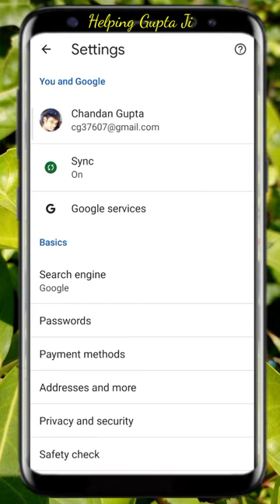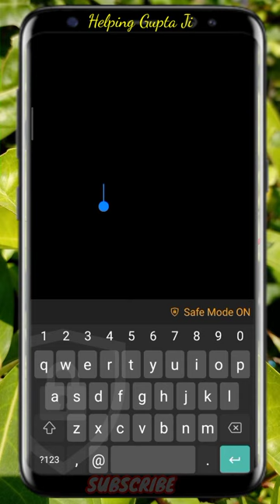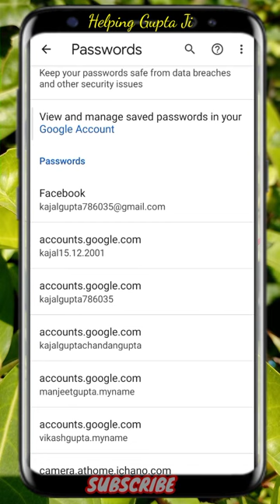Gmail ka password Kaise Pata Karen ? Kisi bhi Gmail ka password Kaise pata karen ? gmail password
Hello doston main aapko is video mein bataunga ki Kaise pata kar sakte hain ki aapki Gmail mein kaun sa password Dala gaya hai to Dosto is video ko last Tak Jarur Dekhen

Topic

password
Gmail
Gmail password
how to change gmail password in phone
how to make gmail password from Chrome
how to see password from Chrome browser
how to see Gmail password from Chrome browser
Gmail ka password Kaise Pata Karen Chrome Browser se
Chrome Browser se Gmail ka password Kaise Pata Karen
Kisi bhi ID ka password Kaise Pata Karen
Gmail ka password Chrome browser Se Kaise Dekhen
email ka password Chrome browser Se Kaise Dekhen
Gmail ka password Chrome browser Se Kaise Pata Karen
how to make Chrome browser password
how to make a password from Chrome browser

Be Happy 🙂🙂😁😊